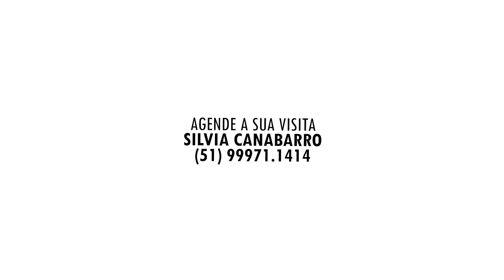SILVIA CANABARRO 22/09/24